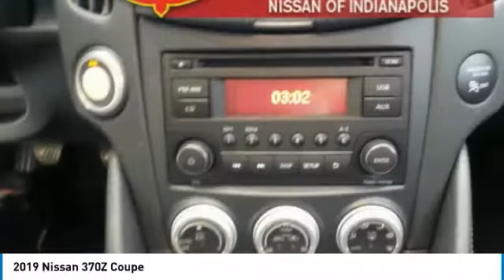2019 Nissan 370Z Coupe 1Z7019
2019 NISSAN 370Z COUPE Indianapolis, IN
Stock# 1Z7019

PLEASE READ. Many special programs available that may impact the displayed price. If you need help finding the exact combination or have questions, call and we will help you out.